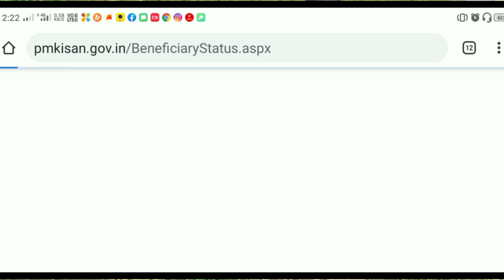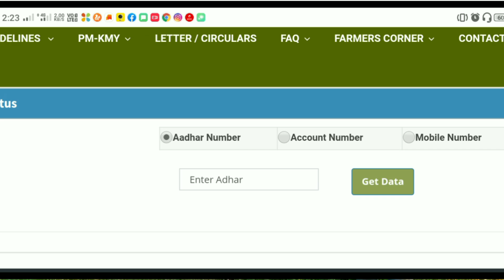Pm kisan yojana money credit ll your bank account OR your bank balance check online 2020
Pm kisan sanmman nidhi yojana money credit ll your bank account OR your bank balance check online 2020